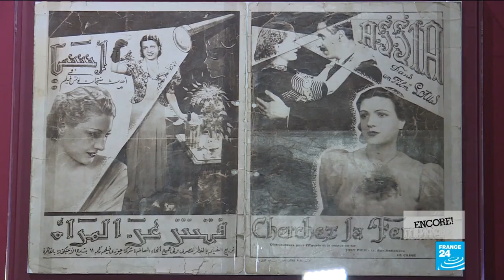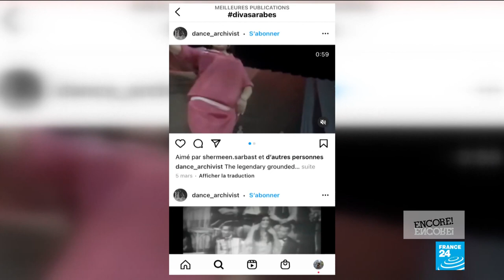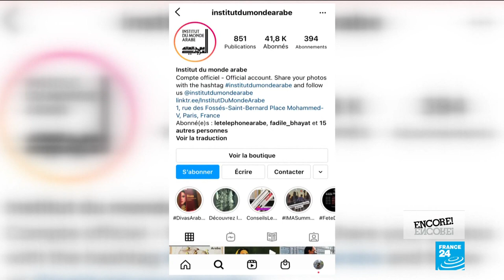Culture under lockdown in Paris: When the opera comes to you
In this edition we discover a very special type of concert. With venues closed due to Covid-19, classical musicians are bringing their art to the courtyards of Parisians, as our team reports. We also look at several symbols of France, including the famous "baguette". We see what makes it so special and why the French are campaigning for it to be included in the UNESCO intangible cultural heritage list. Meanwhile, the Château de Versailles, another symbol of French culture and history, is welcoming back the luxurious desk of Louis XVI after two years of restoration.